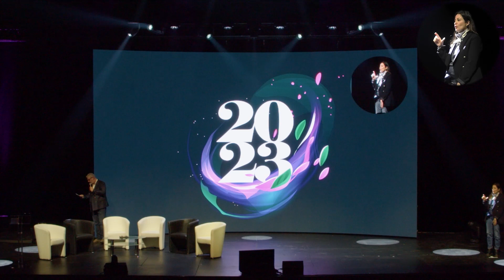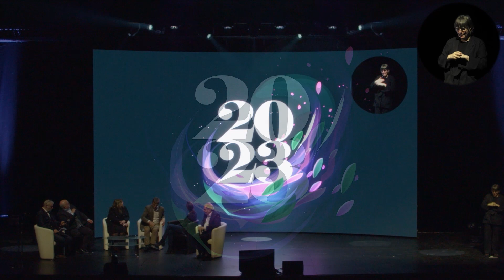Cérémonie des vœux de l'Agglo-27/01/2023-Table ronde Développement Economique